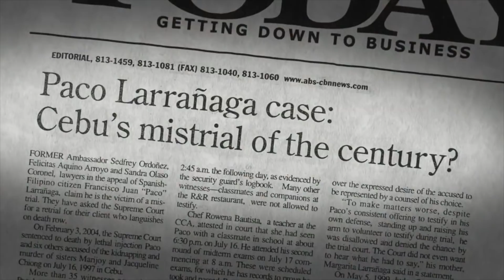PACO LARRAÑAGA | GIVE UP TOMORROW | REACTION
This is our Reaction of Give up Tomorrow Documentary.
We just want to share it with you guys.